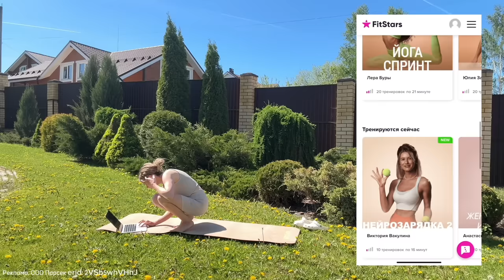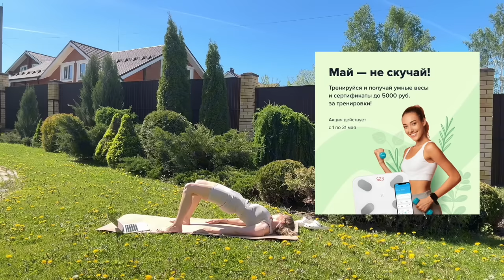VLOG как я привожу себя в форму после 3 родов, готовлю ягодный пирог, уход за садом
Реклама. ООО Парсек erid: 2VSb5whVHhJ